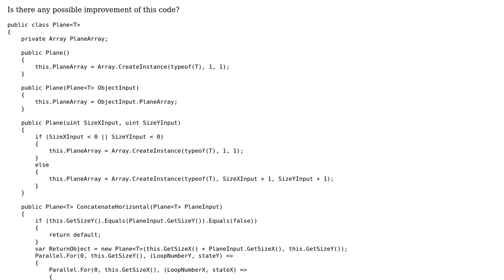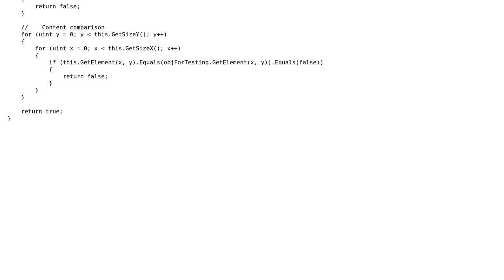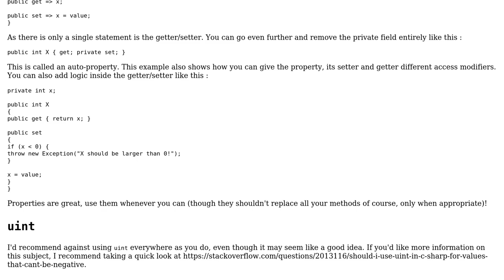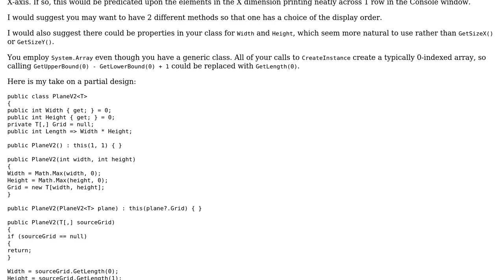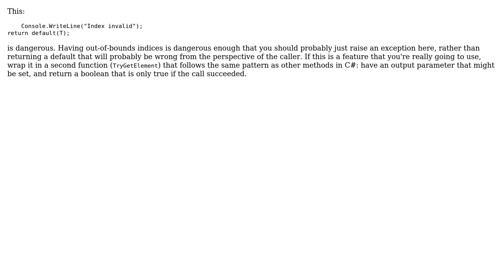Code Review: Generic Two Dimensional Data Plane with Manipulation Methods For C# (3 Solutions!!)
Code Review: Generic Two Dimensional Data Plane with Manipulation Methods For C#

With thanks & praise to God, and with thanks to the many people who have made this project possible! | Content (except music & images) licensed under CC BY-SA | Music | Images & others | With thanks to user Rick Davin user Reinderien user JimmyHu user cliesens and the Stack Exchange Network Trademarks are property of their respective owners. You are responsible for your own actions.